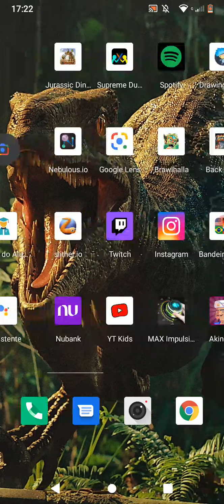JURASSIC DINOSAUR JOGANDO VÁRIAS PARTIDAS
nunca fiz um vídeo tão longo😐